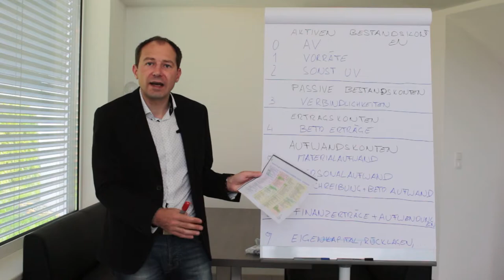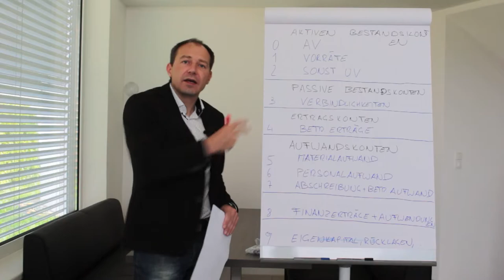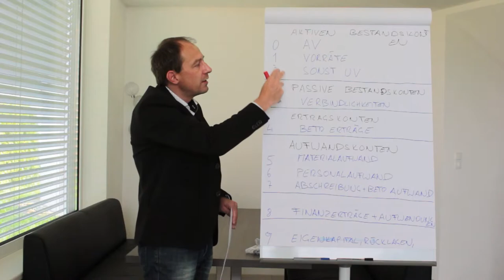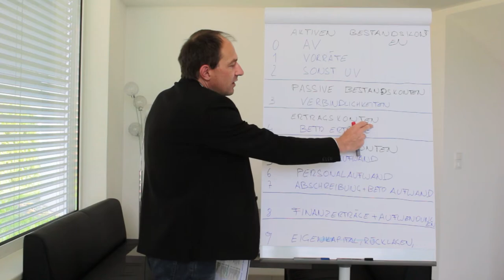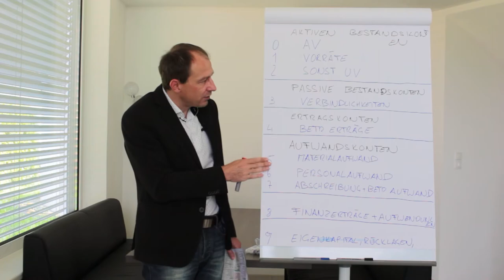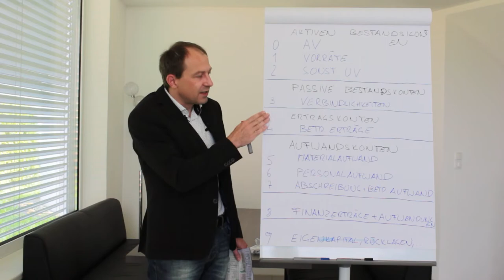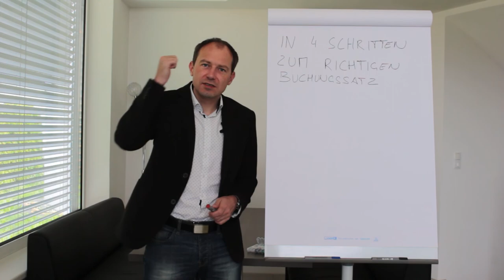Kontenklassen & Kontenplan Erklärung - Kontoarten leicht erklärt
Im Rahmen dieser Folge beschäftigen wir uns mit dem Kontenplan, den Kontoarten sowie den Kontenklassen.

00:00 Intro & Begrüßung
00:38 Kontenklassen - Aktive Bestandskonten
02:41 Kontenklassen - Passive Bestandskonten
03:43 Kontenklassen - Ertragskonten
04:10 Kontenklassen - Aufwandskonten
05:10 Sonstige Kontenklassen
06:06 Outro & Verabschiedung